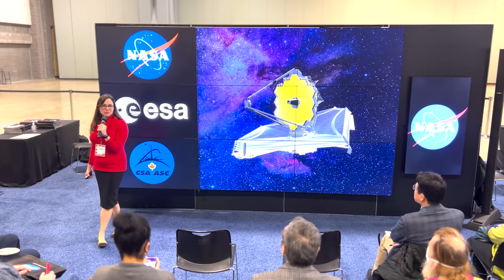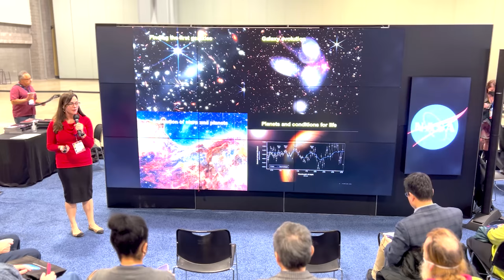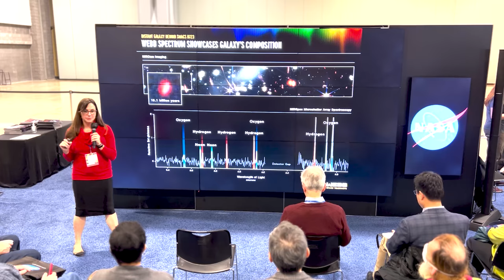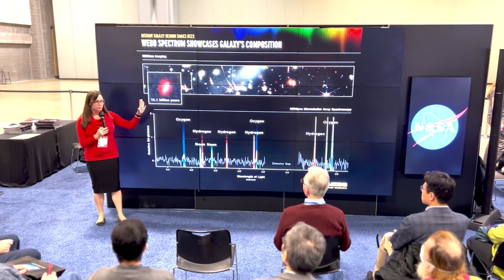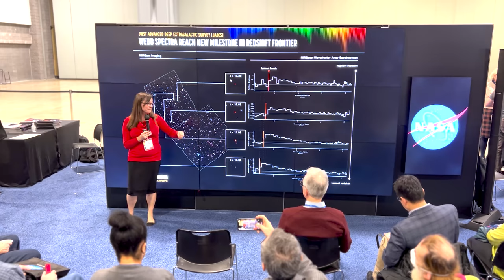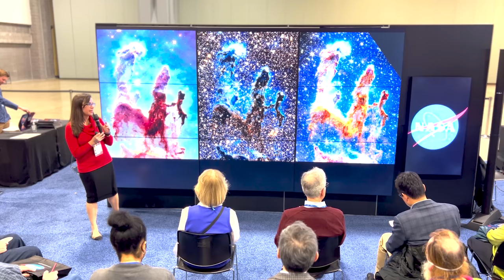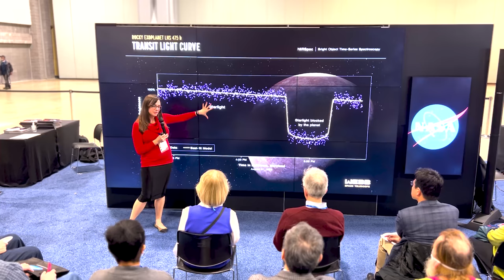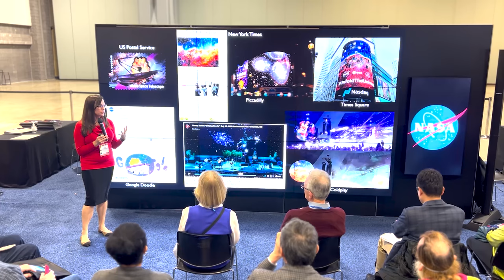Alexandra Lockwood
Alexandra Lockwood  presenting New discoveries from James Webb Spaace Telescope